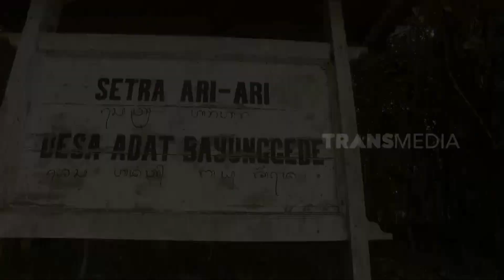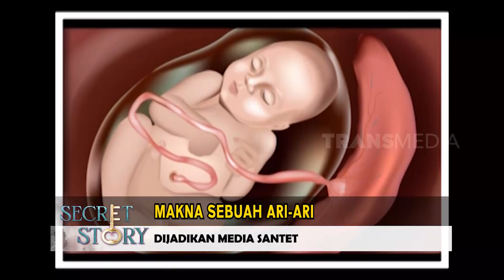Makna Sebuah Ari-Ari | SECRET STORY (22/02/23)